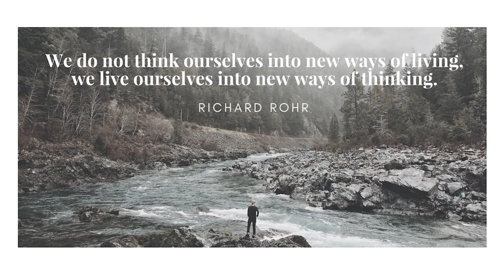Meet the EHF Fellows: Simone Woodland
After creating an education centre for unemployed youth from the ground up, Simone Woodland (nee Kidner) has her eyes set on building physical infrastructure and community in New Zealand to support social entrepreneurs in their work and personal growth.